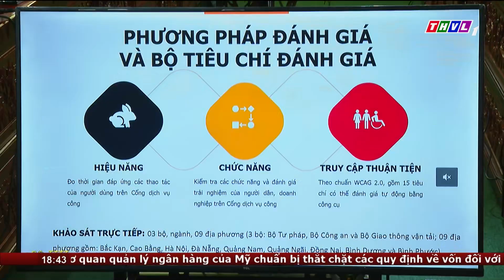Hội nghị trực tuyến thúc đẩy nâng cao chất lượng cung cấp và sử dụng dịch vụ công trực tuyến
Chiều 05/06, Bộ thông tin và Truyền thông tổ chức Hội nghị trực tuyến với chủ đề: Thúc đẩy nâng cao chất lượng cung cấp và sử dụng dịch vụ công trực tuyến. Ông Nguyễn Mạnh Hùng, Ủy viên ban chấp hành Trung ương Đảng, Bộ trưởng Bộ Thông tin-Truyền thông; Phó Chủ tịch Ủy ban quốc gia về chuyển đổi số, chủ trì hội nghị.

⬇️⬇️⬇️ Tải THVL Audio để nghe đầy đủ